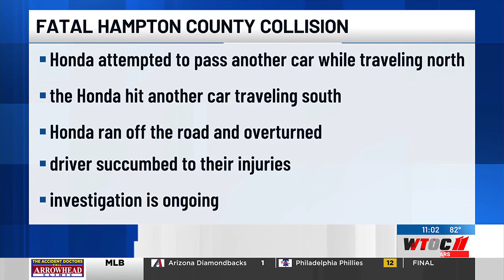One dead following fatal collision in Hampton County